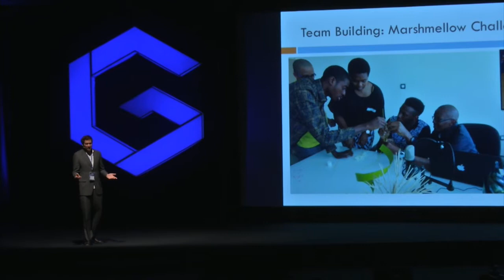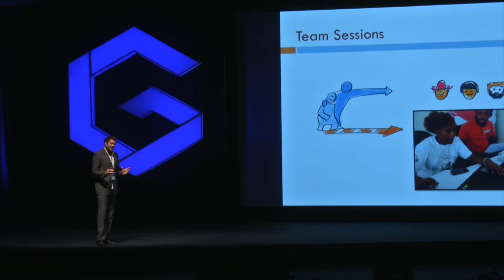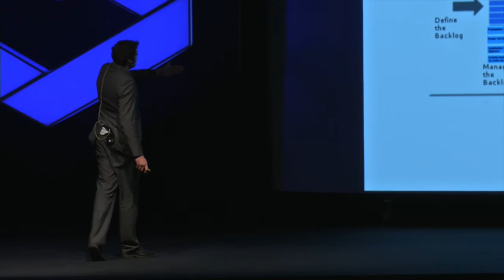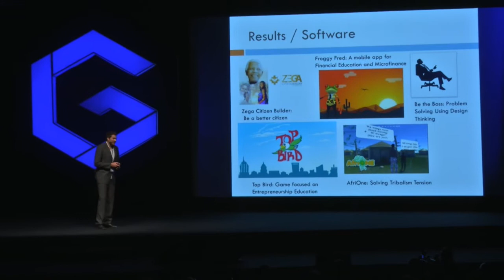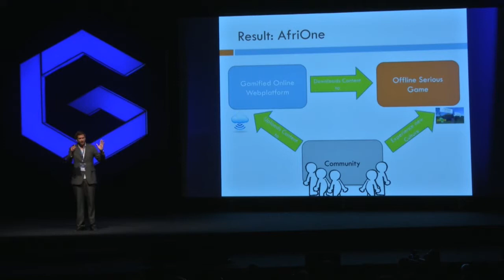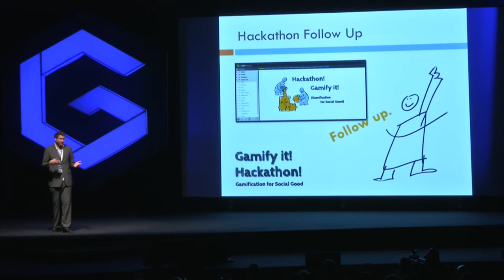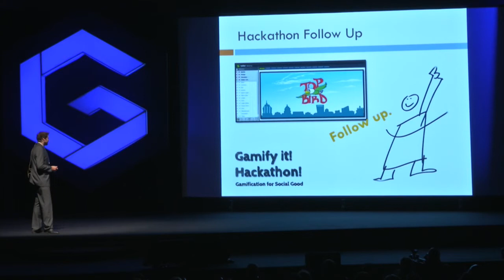Philipp Busch - The Hackthon in Addis: From scratch to working applications in just 4 days